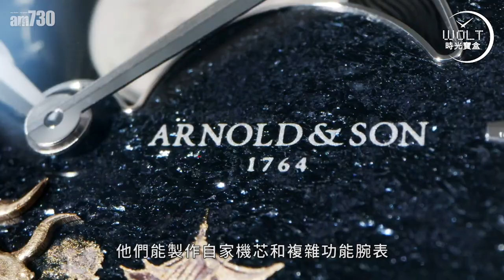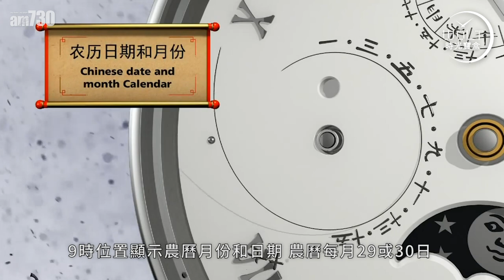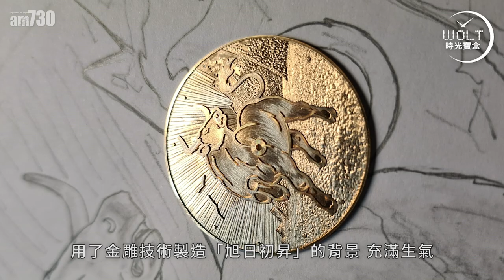一周表事20210128 am730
牛年將至，萬象更新，
要找一隻陪你送舊迎新的手表，
不用「九牛」二虎之力，
眼前正好齊集了「九牛」好表。

有金雕，有卡通，
有微繪，有立體，
千元的有，過百萬也有，
總能找到你心目中的那頭好牛。

牛氣沖天，
預祝牛年大豐收！

bmgproductionmusic